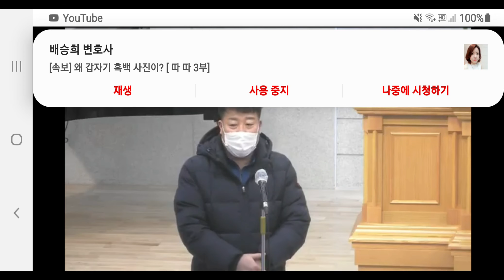[목요집회] 말씀화답 형제자매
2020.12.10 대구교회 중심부